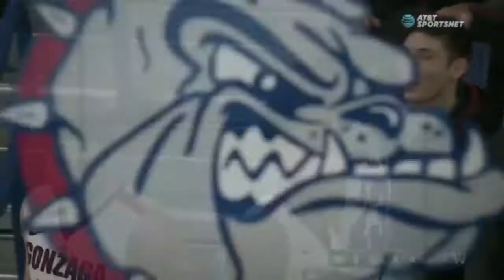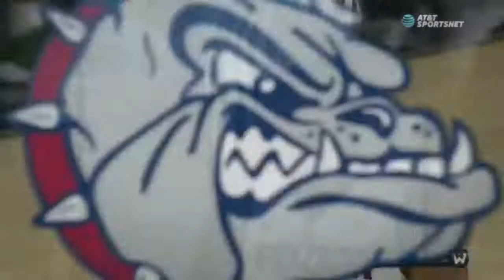UND vs Gonzaga 12-16-17